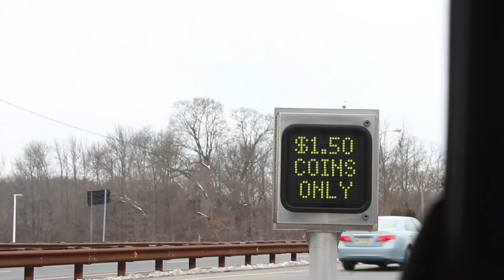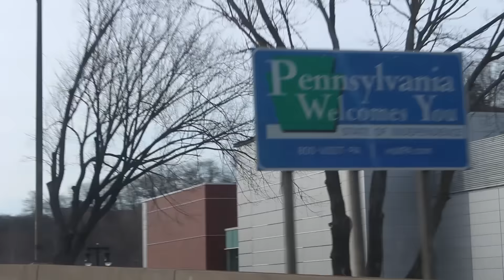First time Skiing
First time trying skiing.

My skis
MicroJib Selfie Pole

MUSIC WANTED!